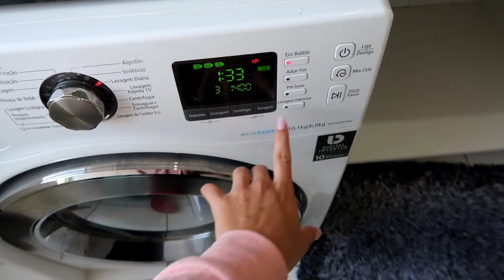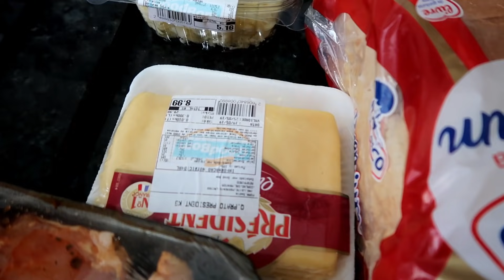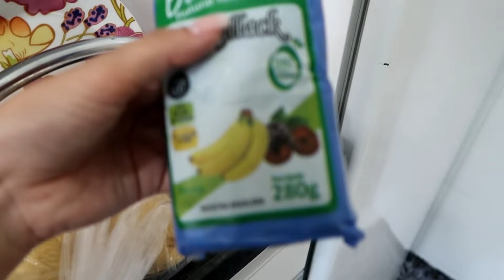FAZENDO MARMITAS PARA O MARIDO, ORGANIZANDO O APÊ, COMPRAS DA SEMANA ♥ - Bruna Paula